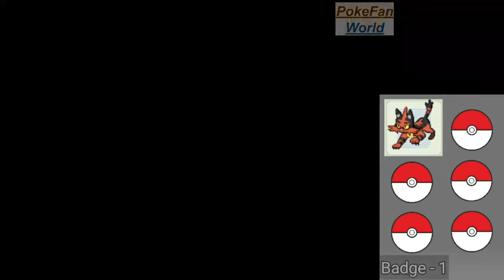Pokemon Diamond Sun & Moon Part 9 Forest Badge In Eterna City Gym & HM Cut | NDS Rom Hack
(Battle Skipped for better Understanding)